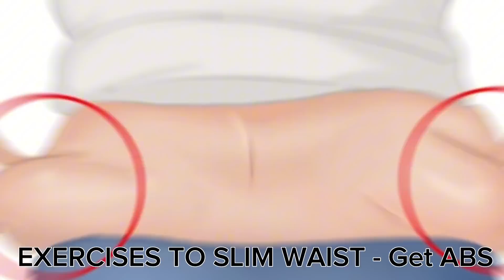Exercises To Lose Belly Fat | How to Reduce Waist 2 Sides for Girls | Get Abs at home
Certainly! Here's a detailed description for your assignment:

Welcome to this assignment focused on exercises to help you lose belly fat and reduce waist size. In this comprehensive program, we will guide you through a series of exercises designed specifically for girls to target the belly area and help you achieve a toned midsection and abs right from the comfort of your home.

Throughout this assignment, we will provide you with effective exercises that are known to burn belly fat and strengthen the core muscles. These exercises are designed to target not only the front of the abdomen but also the obliques, which are the muscles on the sides of your waist. By incorporating these exercises into your routine, you can work towards reducing waist size and achieving a slimmer midsection.

Consistency is key in seeing results, so we encourage you to perform these exercises regularly. We will provide detailed instructions and modifications suitable for different fitness levels, allowing you to adapt the exercises to your individual capabilities.

In addition to the exercise component, we will also discuss the importance of adopting a healthy lifestyle and nutrition choices to support your fitness goals. A well-rounded approach that combines exercise with a balanced diet can enhance your results and overall well-being.

By the end of this assignment, you will have gained a comprehensive understanding of effective exercises to lose belly fat and reduce waist size. You will also be equipped with the knowledge and tools necessary to incorporate these exercises into your daily routine and make healthy lifestyle choices.

Get ready to embrace this challenge and embark on a journey towards a fitter and more confident you. Join us in this assignment to learn how to lose belly fat, reduce waist size, and work towards achieving defined abs, all in the comfort of your own home. Let's get started on this exciting fitness journey together!